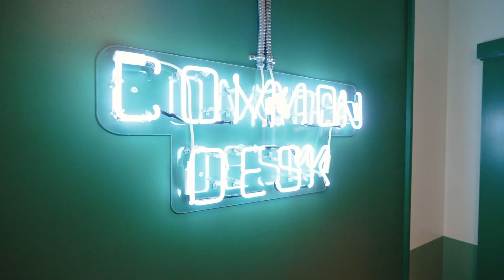San Antonio Coworking: Common Desk - Travis Park Plaza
Picture-perfect workspace isn't easy to find. Luckily, Common Desk - Travis Park Plaza did the legwork for you. From light-drenched open spaces to fully equipped conference rooms, podcast studios, and several office layouts to choose from, you'll never want to leave.